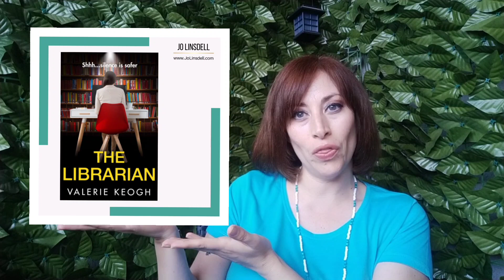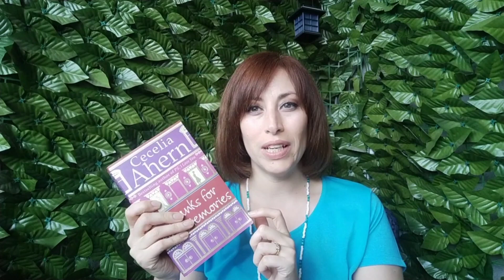April Reading and Blogging Wrap Up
Welcome to my April 2023 Wrap Up!

Includes:

🌼Clock Reading Challenge
🌼Net Galley TBR Reading Challenge
🌼Rebranding
🌼Solo niche blogs vs multi niche blogs

Books with Numbers 1-12 in the Title: Clock Reading Challenge

Source:Audionautix.com
Musician:Jason Shaw